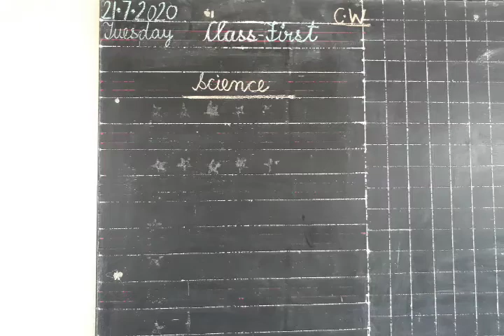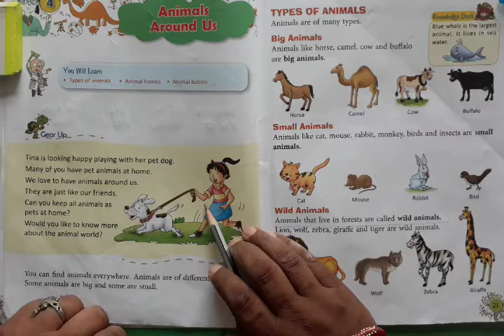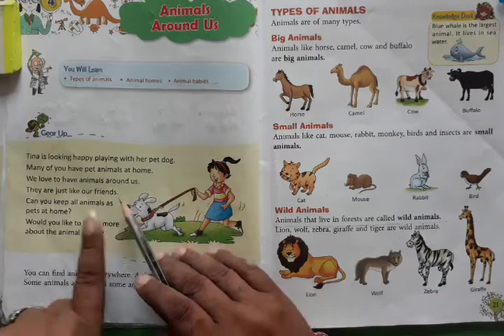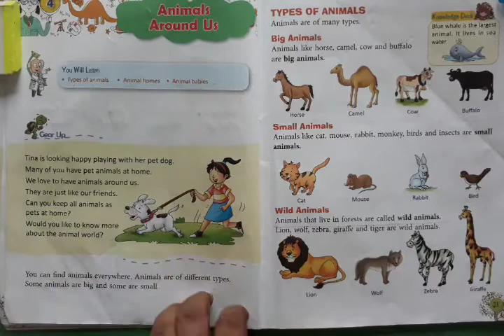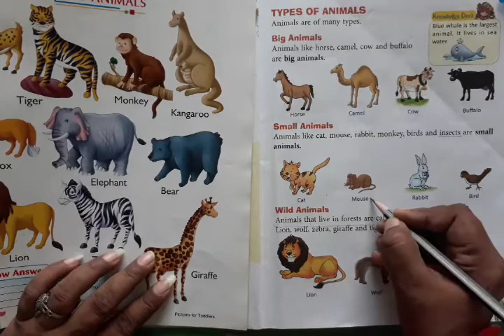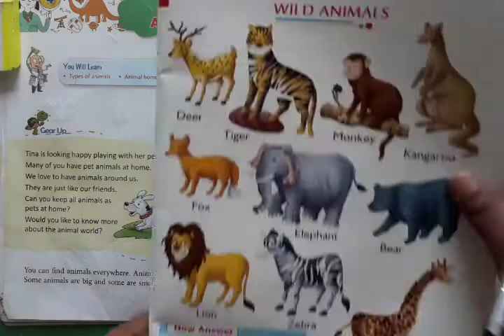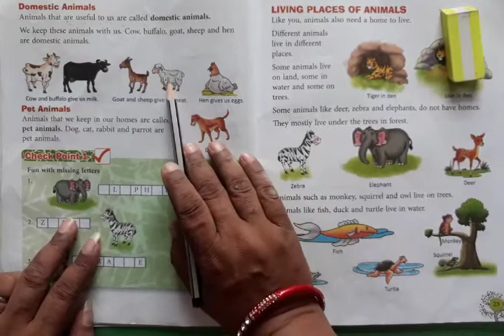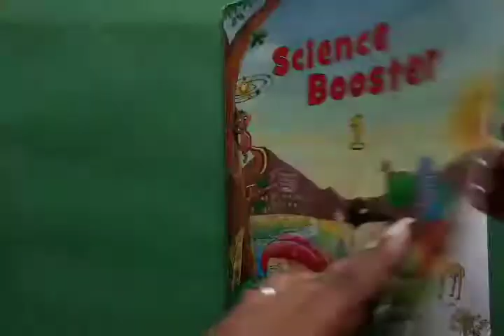Science Class I 21 07 2020